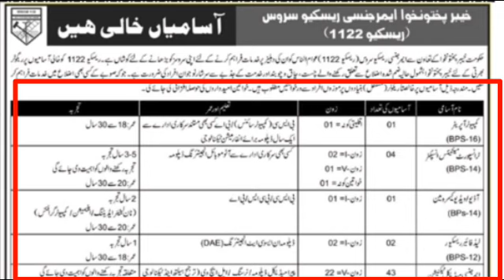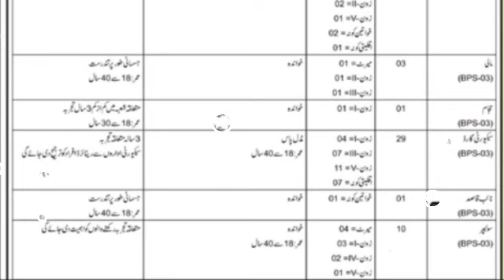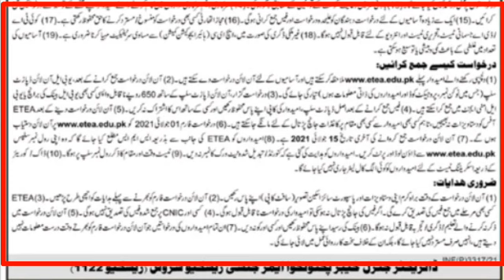join rescue 1122 latest jobs in kpk / rescue 1122 jobs in all district in kpk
Assalam u alikum freinds
join rescue 1122 latest jobs in kpk 2021
rescue 1122 jobs in all district in kpk

how to apply for rescue jobs
how to join kpk rescue
rescue jobs in kp